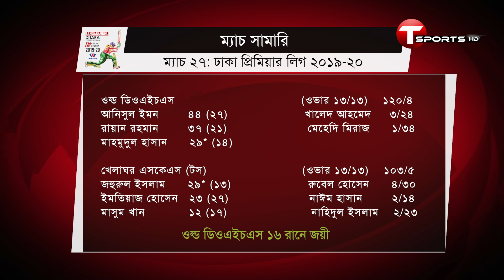নাবিল সামাদের ঘূর্ণি জাদুতে প্রথম জয় রূপগঞ্জের | The DPL Show | Day 07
ডিপিএলে প্রথম জয় লেজেন্ডস অব রূপগঞ্জের, বৃথা গেলো শাইনপুকুরের অঙ্কনের প্রতিরোধ। মেহেদি মিরাজের খেলাঘরকে মাটিতে নামালো ওল্ড ডিওএইচএস।